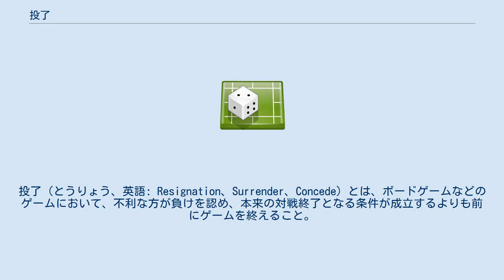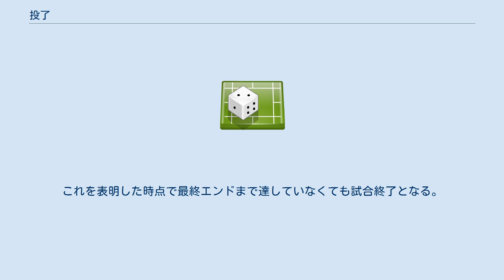投了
投了（とうりょう、英語: Resignation、Surrender、Concede）とは、ボードゲームなどのゲームにおいて、不利な方が負けを認め、本来の対戦終了となる条件が成立するよりも前にゲームを終えること。
他の表現として「投げる」「ゲームを降りる」などとも言う。
 投了が行われる時機としては、勝利の見込みがない、戦意を喪失してしまった、などがある。
単なる時間や労力の無駄をなくすためだけでなく、勝負にならない対局を継続することは対局相手に失礼になるとする考えがある。
 一般に、投了優先の原則があり、反則等があっても指摘せずに投了した場合は投了を優先する。
 オセロでは石数によって勝敗を決定する場合が多く（先後二番打ち）、そうでない場合でも最終局面まで打って石差をはっきりさせるのが一般である。
 バックギャモンは勝ち方、負け方で得点が異なるため、終了間際までプレイする。
「これは何点の勝ちになるのが確実」と判断されたとき、双方の合意で終局となる。
 囲碁では、自分の手番で「ありません」「負けました」「参りました」等と発して頭を下げることで、投了の意思表示をすることが一般的である。
またアゲハマを盤上に置くことも投了の意思表示となる。
(アゲハマを持っていない場合は自らの石を盤上に置く場合もある。
 囲碁のルールを覚えたら~棋究堂 投了のやり方は 2018年6月22日 囲碁のそこが知りたいより考察) 投了により勝敗の決着がついた場合、「中押し（ちゅうおし）勝ち」「中押し負け」と呼ばれる。
日本囲碁規約では、第十一条において「対局の途中でも、自らの負けを申し出て対局を終えることができる。これを「投了」という。
その相手方を「中押勝」という。
」と定められている。
 将棋では、自分の手番で によって投了の意思を表示することができる。
 特にプロやアマ高段者などの対局では、棋譜を汚さないように、上手い手を出現させた時点での投了、一手違いの形にしてからの投了などの美学が存在し、最終的に完全な詰みまで指すことはごく稀である。
投げ場を求める、などと言われる。
 将棋で投了となる局面は、大きく次の3通りに分けられる。
 詰み - 自玉に王手がかかっており、自玉が即詰みとなることがわかったとき。
前述の通り、最後の詰みまで指すことは稀。
 必至（必死） - 自玉に必至がかかり、かつ相手玉が詰まないとき。
また特に上級者の場合は、必至に類似したケースとして、自玉に王手がかかっているが即詰みでない状態、または自玉に詰めろがかかっているが完全必至でない状態であっても、自玉がどう受けても王手・詰めろの連続で最終的に必至がかかってしまう状態（寄り筋・一手一手）であることを読み切った場合に投了することも多い。
 戦意喪失 - 駒損が著しい、攻めが続かなくなった（指し切り）、自陣だけが壊滅的な状態になっている（あるいはそれが避けられない）、一方的に入玉されたなどの理由で、勝ち目がないと判断したとき。
 なお二歩などの反則が発生しても対局者が気付かずに指し継ぎ終局となった場合、以前までは反則にかかわらず投了による終局・勝敗が優先であったが、2019年10月1日に将棋連盟対局規定の一部変更され、投了に関わらず棋譜優先となり、反則した者の負けとなった。
千日手はこの限りではない（連続王手の千日手は適用内）。
 2007年10月30日に行われた第66期順位戦C級2組6回戦・先手豊島将之四段－後手真部一男八段（段位は当時）の対局では、真部が直後に極めて有力な攻めの妙手を発見していたにもかかわらず、それを指さずに僅か33手で投了した。
この時真部は癌を患っており、その妙手を指すと豊島が応手に困り長考に沈み、自らの身体が持たないであろうと判断して投了したという。
 詳細は、真部一男#幻の妙手△4二角を参照。
 連珠では、先に五連を作った者が勝ちとなり、黒が禁手を打った場合はその時点で白の勝ちとなる。
しかし、相手が四三（白の場合は三三、四四も）を打ち、防ぐことが不可能な場合 は、五連を待たずに投了するのが一般的である。
有段者の対局ではそれ以前に投了することも多いが、四追い勝ち（三や他の手を要さず、四の連続で勝つ）の途中で投了するのは美しくないとされている。
 チェスにおいては、「(I) resign」「負けました」などと発し、握手をすることでゲームが終了となる。
自分のキングを倒すことでも投了の意思は発せられる。
倒すふりや、掴むだけであることが多い。
 相手の手番で投了してもルール違反ではない...